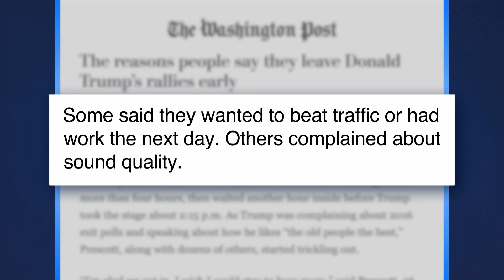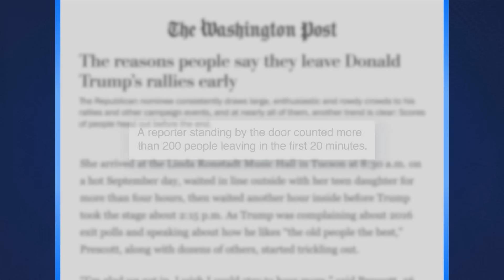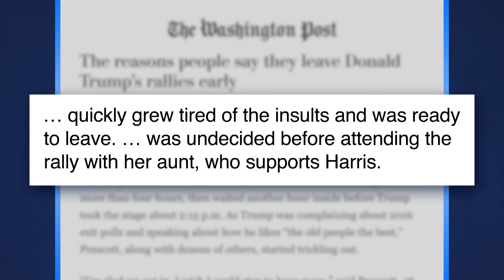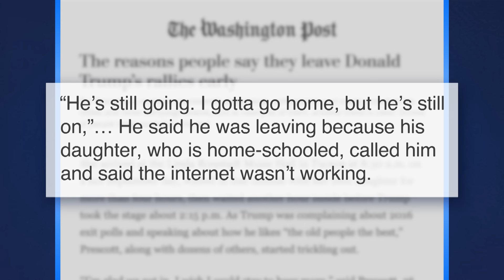Why People Leave Trump's Rallies Early; Elon Musk Campaigns with Trump: A Closer Look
Seth takes a closer look at several media outlets finally starting to accurately describe how weird and unhinged Trump's rallies are while also talking to Trump's own audience members about why they leave.

Why People Leave Trump's Rallies Early; Elon Musk Campaigns with Trump: A Closer Look - Late Night with Seth Meyers